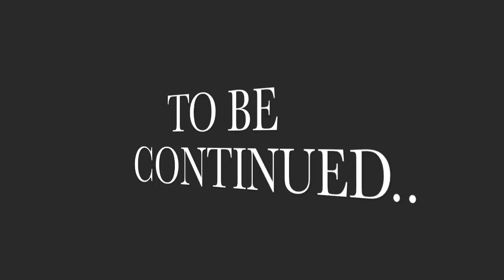Monginevro Freeride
Spettacolare giornata di fresca al Monginevro